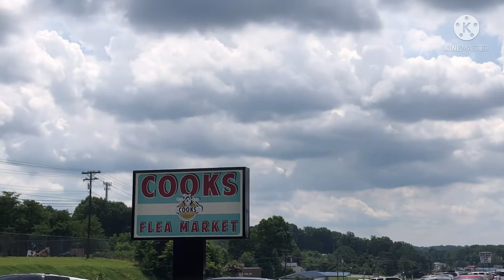AT COOKS FLEA MARKET | NAG FLEA MARKET SI INDAY | DIVISORIA SA AMERIKA | Cathy’s Life in USA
Flea Market